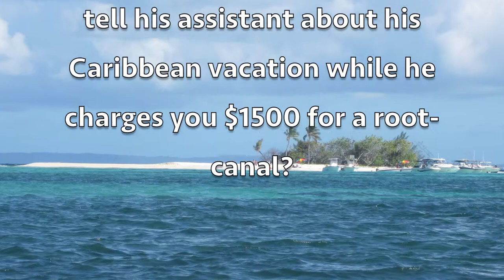Best Spy Video: 27 GAUGE LONG SHAFT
27 GAUGE LONG SHAFT book trailer